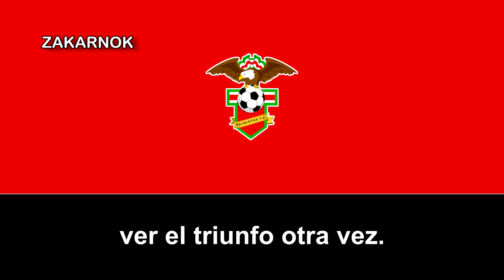Himno del Patriotas Boyacá FC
El Patriotas Boyacá o simplemente Patriotas es un club de fútbol colombiano del departamento de Boyacá, que juega en la Primera División de fútbol profesional colombiano. En el año 2011 logró el ascenso a la Categoría Primera A colombiana, en la cual participa actualmente, luego de ser subcampeón del año en la Primera B y vencer en la serie de promoción al histórico club América de Cali.

Su sede está en la ciudad de Tunja con oficinas en el Barrio Remansos de la Sabana en valle nororiental de la ciudad y sede deportiva en el estadio La Independencia.

Tiene una rivalidad con Boyacá Chicó conocida como el Clásico de la Ruana.